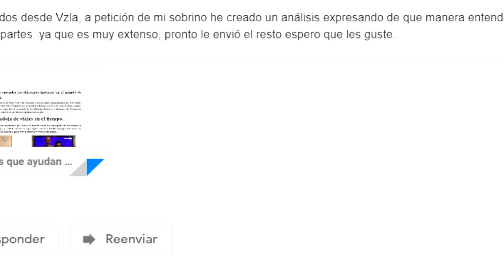EL FUTURO ALTERNO DE LADYBUG Y CHAT NOIR | Miraculous Ladybug